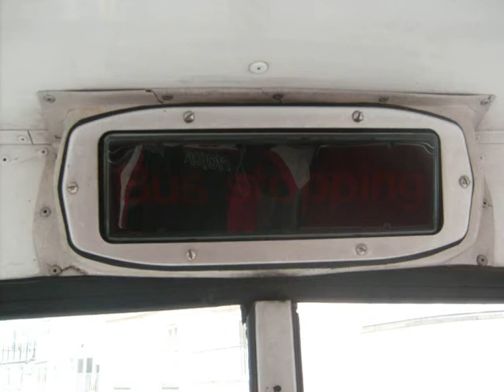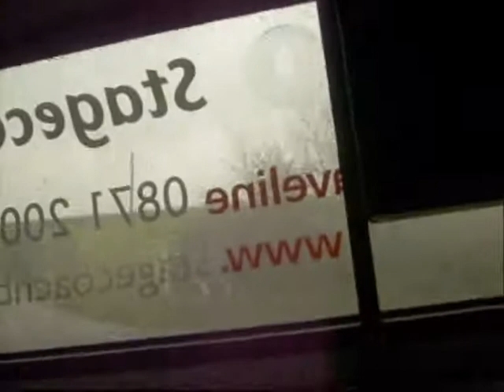Stagecoach Devon 15325 J825HMC THRASH!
Stagecoach Devon (Now with 2-Way Travel) Scania N113DRB 15325 J825HMC is seen giving it some out of Kingswear on the 120 to Paignton.